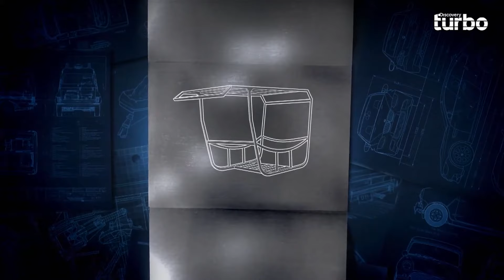Martín innovará en el mundo funerario: una carroza calandria eléctrica | Mexicánicos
Alejandra y Luis Javier, hijos de un viejo amigo de Martín, ahora lideran la empresa familiar de funeraria y vienen con una idea para que Martín lo haga realidad, desean mezclar lo nuevo y lo antiguo en una carroza funeraria esperan que sea elegante y sofisticada, la propuesta de Martín es una calandria pero que sea carroza fúnebre eléctrica, todo un proyecto innovador